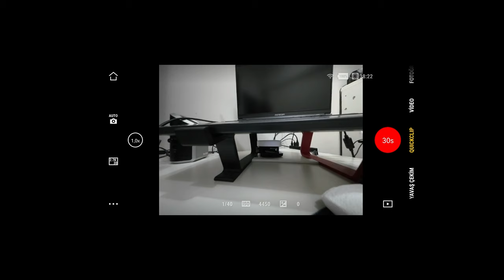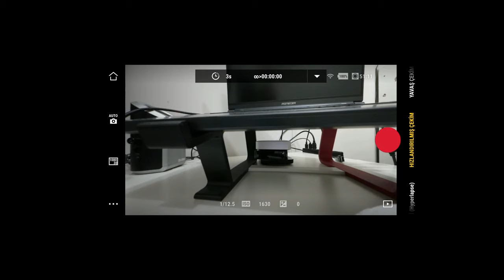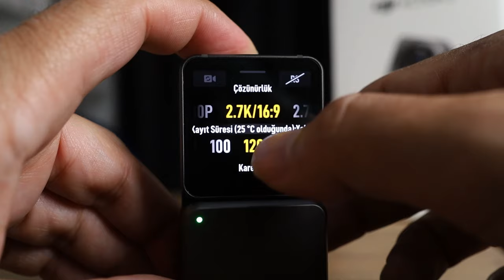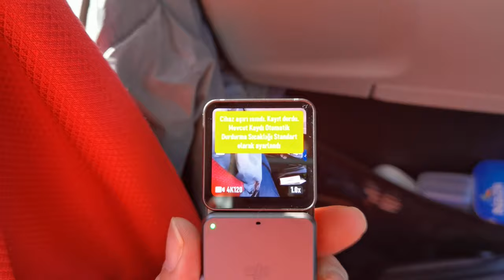DJI Action 2: Küçük ve kabiliyetli aksiyon kamerası!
Bu videoda DJI Action 2 aksiyon kamerasını enine boyuna inceledim. Ailenin ilk modelinin devamı olan Action 2, önemli radikal bazı tasarım ve özellik güncellemeleriyle geliyor. Öncelikle cihaz artık çok küçük.

Action modelindekinin neredeyse yarısı kadar bir tasarıma sahip olan bu model manyetik bir mekanizma ile beraberinde alacağınız ekran ya da pil kitine bağlanıyor. Bu manyetik tasarım Action 2'nin aksesuarlarında da kullanıyor. Boyun askısı, tripod bağlantısı ve benzeri tüm resmi ya da gayri resmi aksesuarlar bu manyetik mıknatıslı mekanizmayla bağlanıyor.

Action 2 modelini Çift Ekranlı Combo ya da Güç Modülü Combo olmak üzere 2 farklı kit ile alabiliyorsunuz. Cihazın tek başına satılmadığını da belirteyim. Çift Ekranlı Combo kitte adından da anlaşılacağı üzere ön yüzünde ekran olan özel bir parça bulunuyor. Güç Modülü Combo ise tamamı pilden oluşan bir kit.

Kare şeklinde olan çok küçük bir ürün olan DJI Action 2 üzerinde hiçbir bağlantı bulundurmuyor. Cihazın tüm bağlantısını kablosuz olarak DJI Mimo uygulaması üzerinden yapıyorsunuz. Eğer kablolu bağlantı isterseniz bunu Kit olarak aldığınız ikinci ekran ya da Güç kitinden yapmanız gerekiyor. Bu kitlerin üzerinde aynı zamanda bellek kartı yuvası da var. Ana gövde içinde 32 GB bir depolama alanını barındırıyor. Daha fazlası için kit parçaların üzerinde bulunan yuvayı kullanmanız gerekiyor.

DJI Action 2, 4K çözünürlükte 120 fps video kayıt yapabiliyor. Ek olarak kısa video, TimeLapse, 12 MP fotoğraf, Hyperlapse, Ağır Çekim gibi özellikleri de var. 10 metre suyun altında kullanılabilen Action 2'de bu su geçirmeme özelliği sadece ana gövde için geçerli. Eğer kombo kitlerden birini suya sokmaya kalkarsanız bozarsınız. Zira onlar su geçiriyor.

Önceki modelde de olan Rock Steady titreşim engelleme özelliği bu modelde de var ve bu özellik dah ada geliştirilmiş. Artık Steady, Rock Steady, Horizon Balancing ve Horizon Steady şeklinde farklı modları var. Horizon Steady modunda kamerayı dik bile tutsanız siz kadraj yine yatayda kalıyor ve değişmiyor.

Öte yandan önceki modelin önemli eksikliklerinden biri olan görüntü açısının sabit olması sorunu bu modelde yok. Görüntü açısını Standart (Eğilmeyi Düzelt),  Geniş ve Ultra Geniş olarak ayarlayabiliyorsunuz. Ultra Geniş açı modunda görüş açısı 155 derece oluyor.

DJI Action 2, GoPro alternatifi olabilir mi?

Özelliklerine ve sunduklarına baktığımızda DJI Action 2'nin GoPro için bir alternatif olabileceğini düşünüyoruz. Elbette birebir aynı ürün değiller ve birbirlerine göre avantaj ve dezavantajları var. Fiyat olarak birbirine yakın olan iki ürün tasarım olarak farklılaşıyor. Muhtemelen tercih noktasında bu tasarım farklılığı ön plana çıkacaktır.

Ürünün beğenmediğim bir özelliği ise ısınması. Belli bir süre çekim yaptığınızda cihaz ısınıyor. Bu da kullanım açısından önemli bir sıkıntı.

1/1.7” CMOS sensör
f2.8 diyafram
155 derece görüş açısı
1.76 inç dokunmatik ekran
12 MP fotoğraf çözünürlüğü
10 metre su altında kullanılabilme
4K 120 fps video kayıt
4x dijital zoom (HorizonSteady kapalı), 2X dijital zoom (HorizonSteady Açık)
56 gram ağırlık
32 GB depolama (22.4 GB depolama)
580 mAh pil
70 dakika pil ömrü (1080p 30 fps video için)
Wi-Fi ac ve Bluetooth 5.0
7700 TL (Ön ekran kombo kitin fiyatı)

Ön ekran modülü

64 gram ağırlık
3 mikrofon
256 GB'a kadar microSD kart desteği
1300 mAh pil
160 dakika kullanım süresi (ön ekran ile beraber 1080p 30 fps video için)

Zaman çizelgesi

00:00 Açılış
01:09 Genel görünüm
02:57 Teknik özellikleri
04:20 Kutu içeriği
06:09 Kullanım ve dosya aktarımı
07:03 DJI Mimo uygulaması
07:18 Çekim modları
08:33 Titreşim engelleme modlarından örnekler
10:16 Görüntü açısı
11:08 4K 120 fps konusu
11:20 Isınma sorunu
12:05 Kullanım özellikleri
13:14 Beğendiğim özellikleri
14:28 Beğenmediğim özellikleri
14:35 Sonuç
15:30 Fiyat ve yorumum
15:56 Kapanış